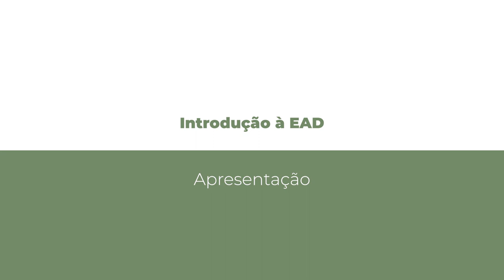[MBA] Introdução ao E-learning - Apresentação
Disciplina de Introdução ao E-learning com o professor Marcel klozovski no curso de MBA em  Gestão Pública e Inovação - EaD da Universidade Estadual do a Centro Oeste do Paraná.